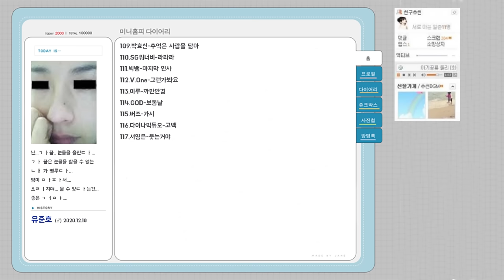✔문득 싸이월드가 그리울때 l 싸이월드 감성 BGM 노래모음 미니홈피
본 영상의 수익은 원곡자에게 돌아갑니다